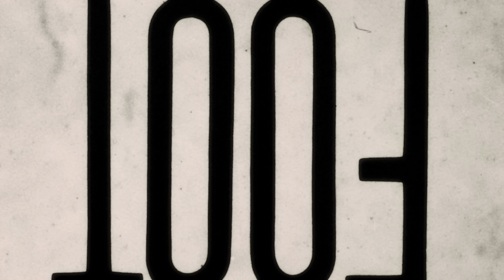Very & Sasy - Tu Nun Si Nisciuno (Video Ufficiale 2024)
@2024 G&G Record: Very & Sasy - Tu Nun Si Nisciuno (Video Ufficiale 2024)
Autori: Roberta costabile